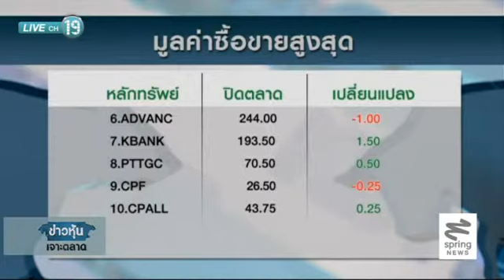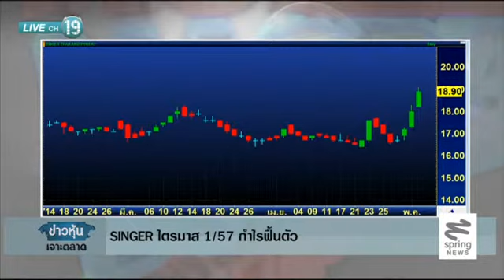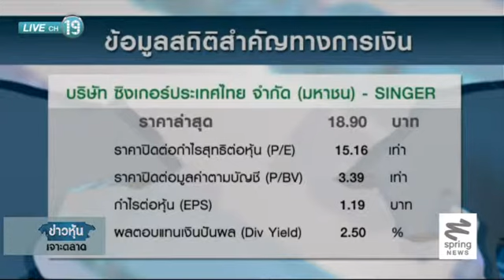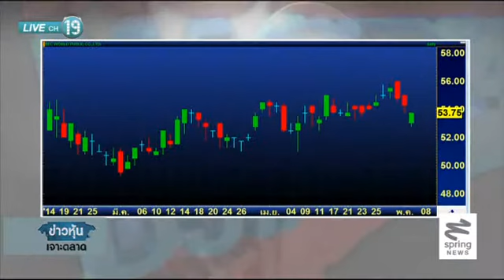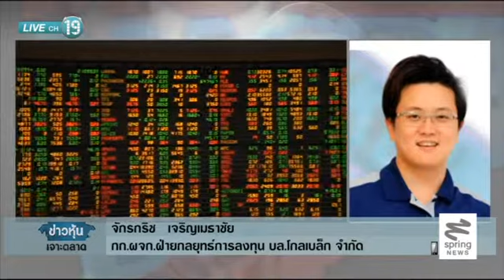SINGER ไตรมาส 1/57 กำไรฟื้นตัว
ติดตามตอนอื่นๆของ "ข่าวหุ้นเจาะตลาด" ได้ที่